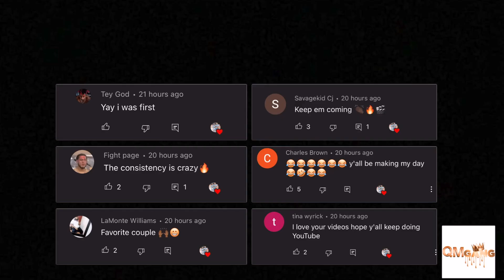Opening My GF's WINDOW While Going Through The CARWASH!